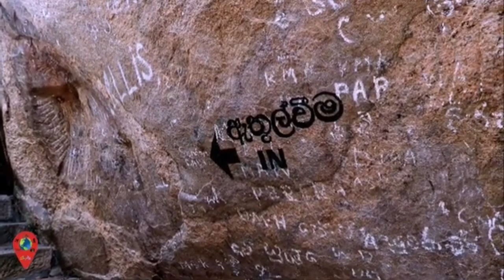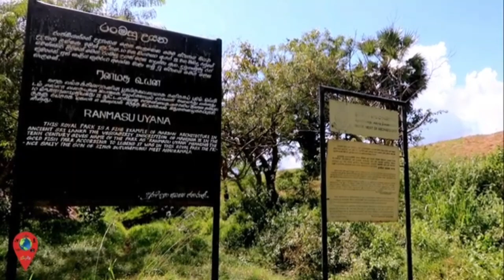Ancient City of Anuradhapura | Sri Lanka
🔹️Hi Friend.

Anuradhapura: The Ancient Marvel of Sri Lanka

Nestled on the northern plains of Sri Lanka, Anuradhapura stands as a testament to the island nation's rich historical and cultural heritage. With a history spanning over two millennia, it is one of the oldest continuously inhabited cities in the world. Anuradhapura served as the capital of ancient Sri Lanka for centuries, playing a pivotal role in shaping the island's civilization, religion, and architecture. Today, it is not just a city but a living museum, showcasing the grandeur of its past through awe-inspiring archaeological wonders, sacred sites, and a palpable sense of spiritual reverence.

The history of Anuradhapura dates back to the 4th century BCE when it was founded by King Pandukabhaya. The city's strategic location at the crossroads of ancient trade routes contributed to its rapid growth as a bustling center of commerce, culture, and governance. As Anuradhapura evolved, it also became a melting pot of various cultures, attracting traders, scholars, and pilgrims from different corners of the world.

One of the most remarkable aspects of Anuradhapura is its architectural marvels. The city boasts a plethora of structures that showcase the architectural and engineering prowess of ancient Sri Lankans. Among the most iconic landmarks are the dagobas (stupas), which are massive dome-shaped structures that house sacred relics of the Buddha or other revered figures. The Ruwanwelisaya, Jetavanaramaya, and Abhayagiriya are prime examples of these stupas, each displaying intricate carvings, stupendous proportions, and unparalleled craftsmanship.

The city also houses impressive monastic complexes, such as the Isurumuniya Vihara and the Maha Vihara. The Maha Vihara, in particular, stands as a symbol of the close relationship between Buddhism and education, being a renowned center of Buddhist learning during ancient times.

Anuradhapura is inseparably linked to Buddhism, as it played a pivotal role in the spread and preservation of the religion on the island. The city is home to the sacred Sri Maha Bodhi tree, a cutting from the original Bodhi tree in India under which the Buddha attained enlightenment. This sacred tree is one of the oldest living trees in the world and remains a focal point of veneration for Buddhists.

The city's sacred lakes, such as the Basawakkulama and Tissa Wewa, also hold religious significance. These reservoirs are not only engineering marvels but also serve as serene backdrops to some of the most revered monastic structures.

Anuradhapura was not just a religious and architectural hub; it was also the cradle of Sinhalese civilization. The city's layout, architecture, and irrigation systems reveal the sophistication of its urban planning and engineering capabilities. The civilization's unique hydraulic civilization, including intricate irrigation systems like the "Tanks," allowed Anuradhapura to flourish agriculturally and economically, sustaining its population.

The city's influence stretched beyond its borders, as Anuradhapura maintained diplomatic relations with various foreign powers, including India, China, and the Greco-Roman world. These interactions contributed to the cultural diversity that defines the city's history.

Despite its grandeur, Anuradhapura faced numerous challenges throughout its history.

🔹️kye word _

anuradhapura
ancient city
sri lanka
world heritage site
tourist destination
pilgrimage site
monastery
temple
stupa
lion rock
water gardens
moonstone
royal palace
abbey
museum
art
history
culture
Travel/Adventure/Wanderlust/Explore/Journey/Destinations/Culture/Nature/Adventure Travel/Beaches
Waterfalls/Heritage Sites/Sunsets/Islands/ Relaxation/Travel TipsTravel Guides/Luxury Travel/Travel Gear/Nature Reserve/world's/Travel vlog/Travel guide/Travel tips/Travel inspiration/Travel photography/Travel videography/Travel blogging/Travel hacking/Budget travel/Solo travel/Family travel